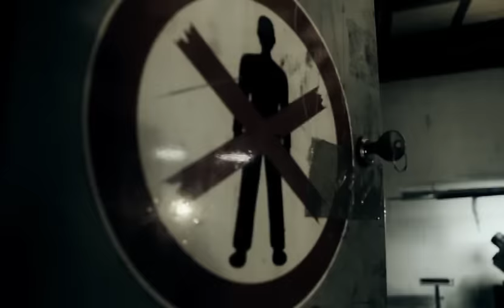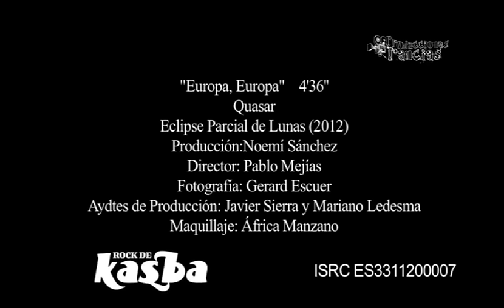Quasar - Europa, Europa (Videoclip Oficial)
Quäsar - Europa, Europa. Eclipse parcial de lunas, Rock de Kasba 2012
Producción: Noemí Sánchez
Dirección: Pablo Mejías
Fotografía: Gerard Escuer
Ayudantes de producción: Javier Sierra y Mariano Ledesma
Maquillaje: África Manzano